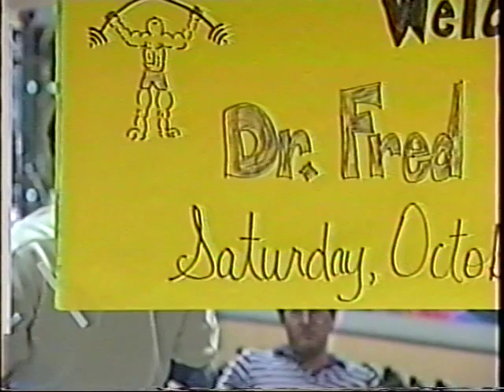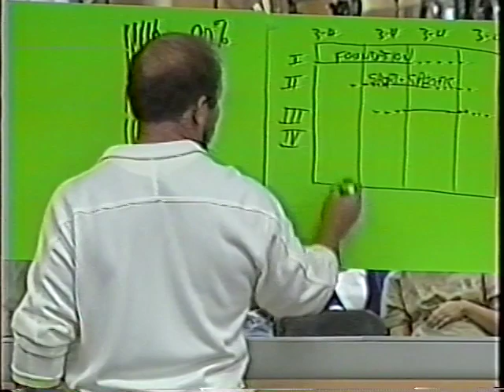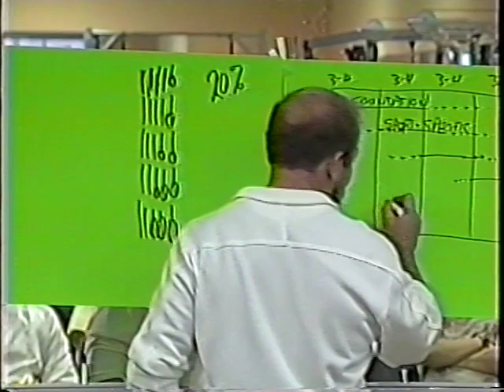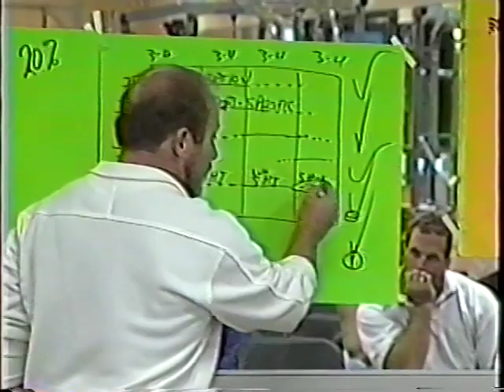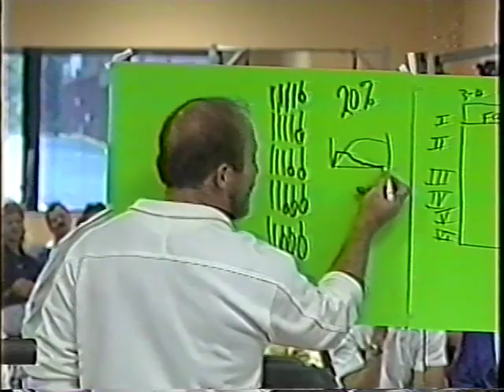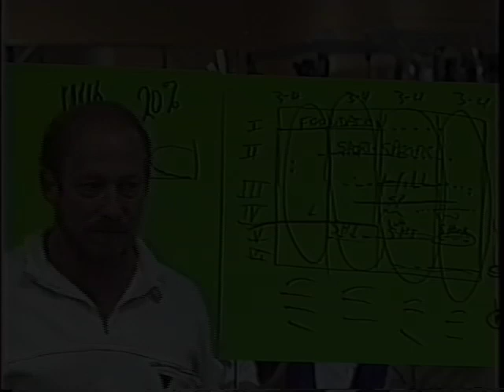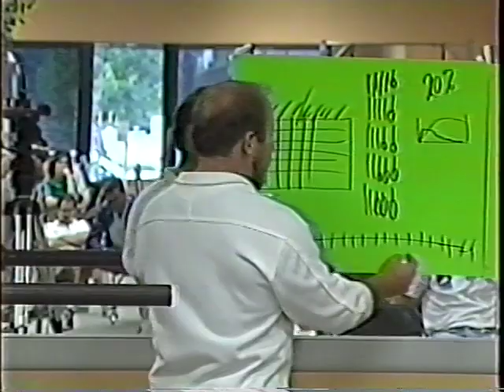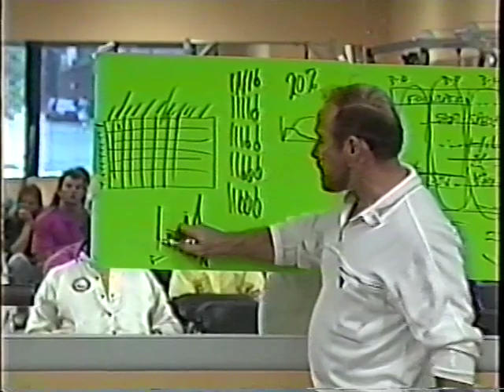Dr. Fred Hatfield "Dr. Squat" at Conditioning Unlimited back in 89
Co-Founder and President of The International Sports Sciences Association, an organization specializing in certifying personal fitness trainers worldwide, and of SportStrength Co., manufacturers of highest quality gym and fitness equipment, Dr. Hatfield has written over 60 books (including several best-sellers) and hundreds of articles in the general areas of sports training, fitness, bodybuilding and performance nutrition. Dr. Hatfield (a.k.a. Dr. Squat), won the world championships three times in the sport of powerlifting, and at age 45 performed a competitive squat with 1014 pound at a body weight of 255 pounds (more weight than anyone in history had ever lifted in competition). He is a training consultant to professional sports teams, sports governing bodies, and world-class and professional athletes.